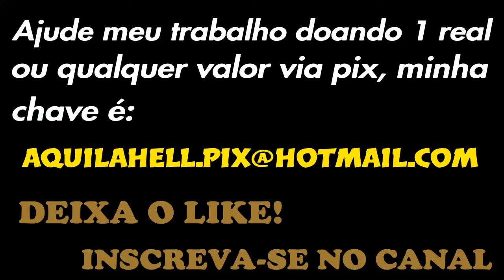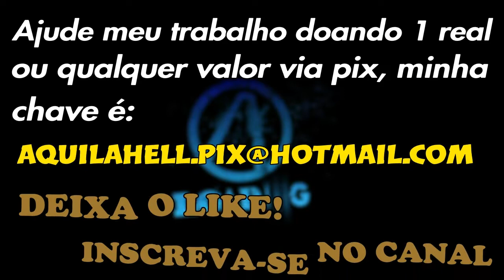Tales from the Borderlands - Derrotando Jack Formoso. Revelações...